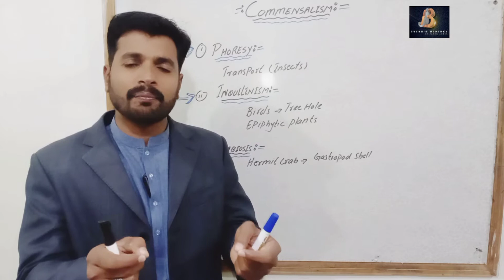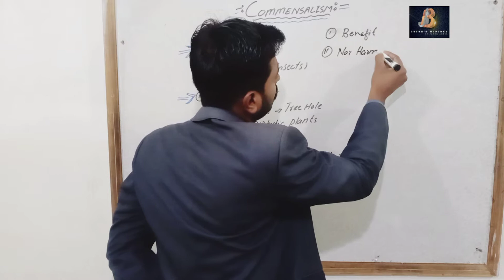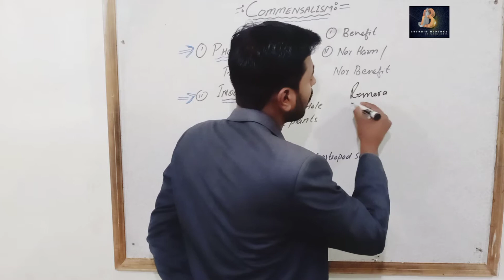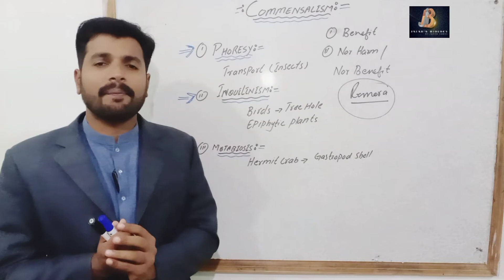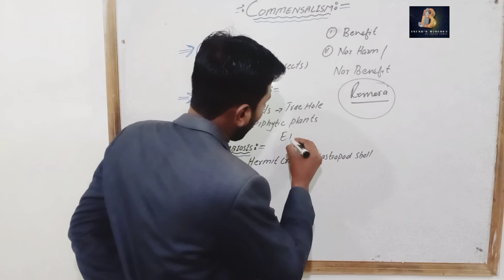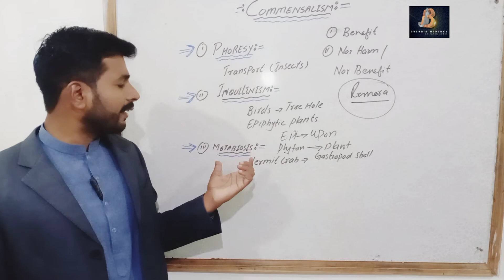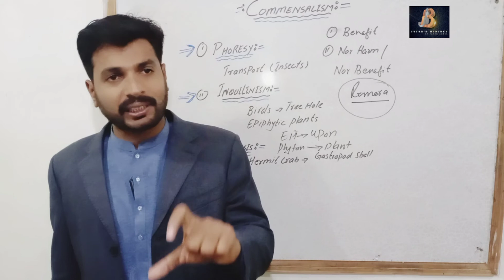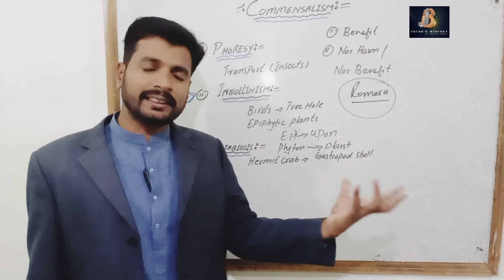What do you know about commensalism?